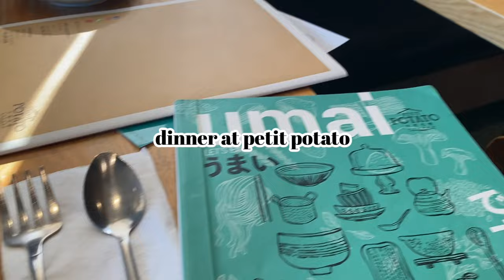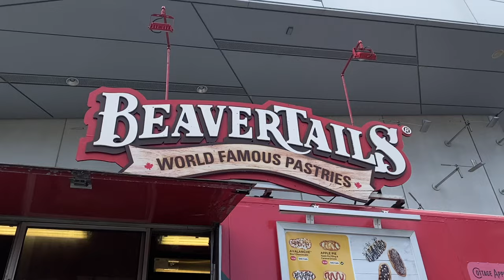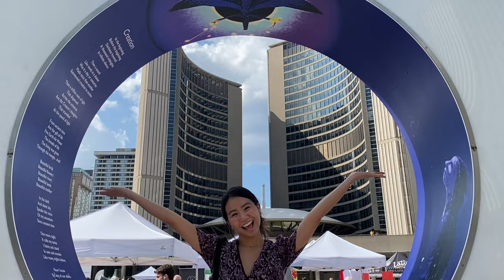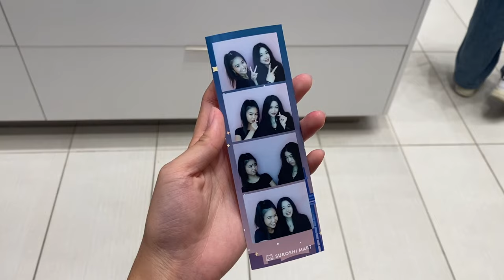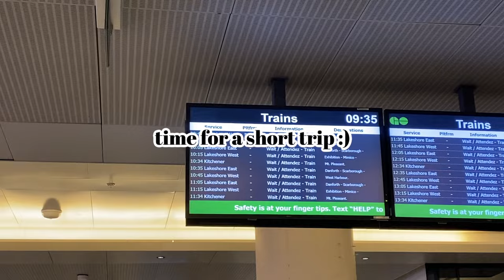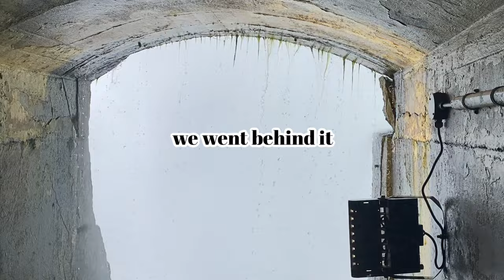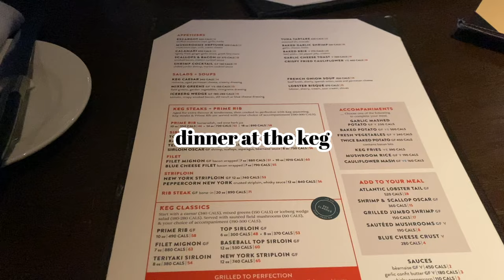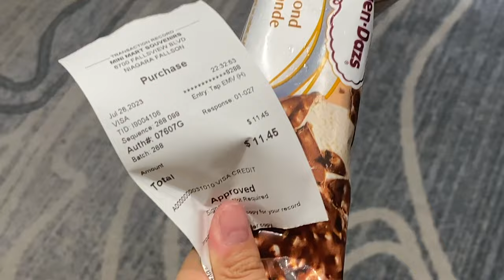bienvenue au canada !!!! (toronto vlog pt. 1)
Hello! Since my roommate Selina visited me in New Orleans, I went to visit her in Toronto! I haven’t been to Toronto in a really long time, so I was super excited to return and explore with Selina. We did lots of tourist attractions and even took a short trip to Niagara. I hope this vlog gives you a glimpse into my trip!

♪ solukewarm! - call it love (feat. iman fela)